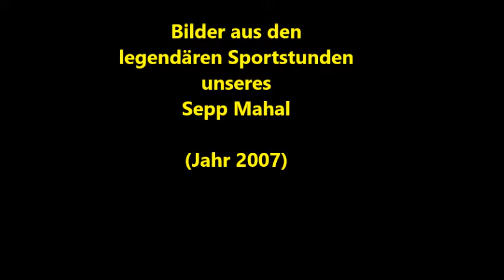Turnstunde von Mahal Sepp im Jahre 2007